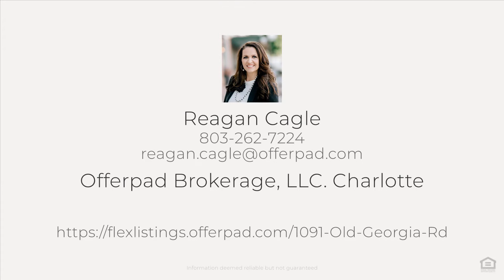1091 Old Georgia Rd, Roebuck, SC